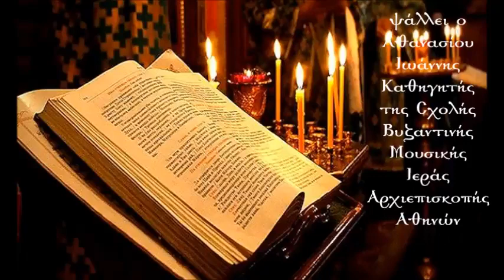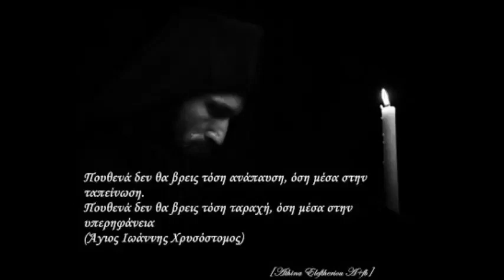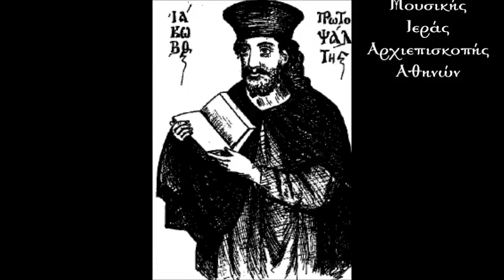Ι Αθανασίου Ελαμψεν η χάρις σου Κύριε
Έλαμψεν η Χάρις σου Κύριε. Ιδιόμελον Αποστίχων Κατανυκτικου Εσπερινού Κυριακής της Τυρινής.- Ιακωβου Πρωτοψάλτου σε ήχο Δ΄

Αλέξιος Νικολουτσόπουλος

Το κανάλι μας ως επίσημος συνεργάτης της εταιρείας  Google you tube  προστατεύετε από  ειδικό πρόγραμμα  προστασίας  συνεργατών και μας παρέχει  τις απαραίτητες πληροφορίες για όσους δολίως και σκοπίμως αναγράφουν προσβλητικά σχόλια και αναρτήσεις  έτσι έχουμε την δυνατότητα διαγραφής πλαστών λογαριασμών και τον εντοπισμό αυτών σε συνεργασία με την δίωξη ηλεκτρονικού εγκλήματος για όλες τις νόμιμες συνοπτικές νομικές διαδικασίες που θα επιβληθούν και  επιβαρύνουν τον κακόβουλο χρήστη.